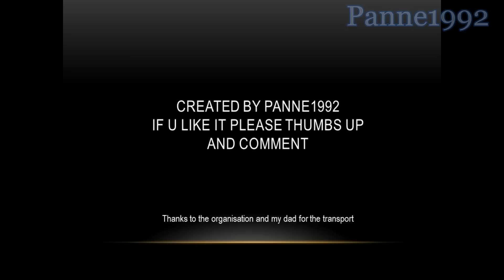Test Hänninen Geko Ypres Rally 2012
was een mooie test net als die van gisteren,
iets wat minder wind maar jammer genoeg was die wel nog aanwezig.
Daarom mijn excuses voor al het gebeef en het geruis.